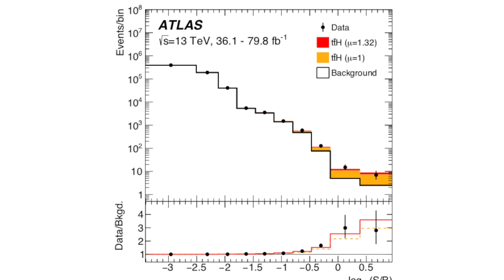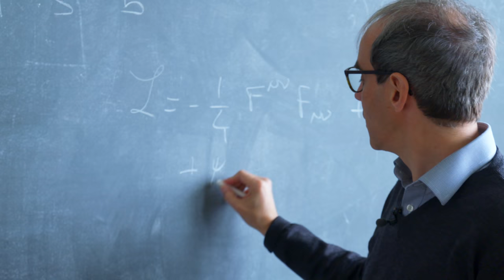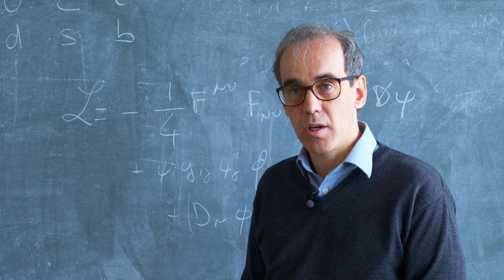New results proving that the top quark acquires its mass from the Higgs field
New results from the CMS and ATLAS collaborations prove couplings between the Higgs boson and the heaviest elementary particle known, the top quark.

Interviews with ATLAS and CMS physicists on new results that show that the top quark acquires its mass from the Higgs field.

According to the Standard Model, the more a particle interacts with the Higgs boson – or more precisely with the invisible quantum field from which the boson arises – the heavier the particle is. The top quark, being the heaviest elementary particle known, should therefore have the largest interaction strength with the Higgs field. This interaction strength can be directly probed by looking at how often a Higgs boson is produced together with a pair of top quarks. But this process, known as ttH production, isn't easy to measure. For one, it's rare: its likelihood, or cross section, is only 1% of the total cross section for producing the Higgs. For another, the Higgs and the top quarks decay into other particles in many complex ways, or modes.

The latest studies from the CMS and ATLAS teams were presented  in Bologna at the sixth annual Large Hadron Collider Physics conference,. Using data from proton–proton collisions collected at an energy of 7, 8, and 13 TeV, the CMS team performed several independent searches for ttH production, each targeting a different Higgs-decay mode (W bosons, Z bosons, photons, τ leptons, and bottom quark jets). To maximise the sensitivity to the sought-after ttH signal, the researchers then combined the results from all of the searches, finding an excess of decay events over the "no-ttH-production" hypothesis with a statistical significance of more than five standard deviations (five sigma) – the gold standard of proof for a discovery in particle physics. What's more, the result is consistent with the Standard Model prediction for ttH production.
The ATLAS researchers did a similar analysis, targeting some of the Higgs-decay channels probed by CMS and other and combining them to boost the sensitivity to the ttH signal. They too found an excess of events.

In addition to representing the first observations of a new way in which the Higgs boson can be produced (with a pair of top quarks), the new findings by CMS and ATLAS show that the Higgs boson interacts with the top quark with a strength that is consistent with that predicted by the Standard Model.